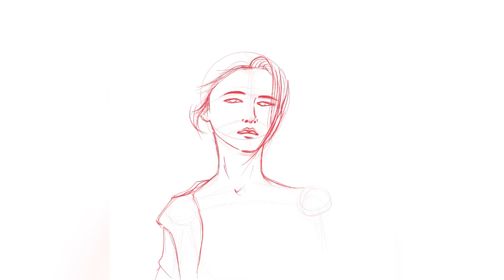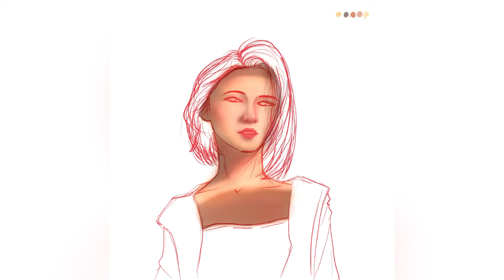Lighting study with Procreate (Standart Brush)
Bagi kalian yang tertarik dengan gambar digital menggunakan procreate, mungkin video diatas dapat menjadi referensi kalian dalam menggambar. dibawah ini juga saya share untuk update brush yang saya gunakan. Selamat mencoba.